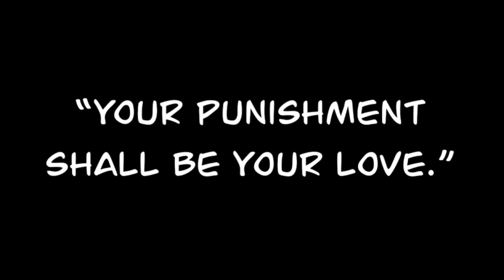Eternal Love (Original)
Hey guys, thanks for checking out this original animation I created about love! I know it's not a regular storytime animation but I really had fun making this! If you enjoyed this video, be sure to check out my Webtoons where I'll be creating stories like this in the future. And if you'd like more of these types of videos, let me know by leaving a like and a comment. This video took me ages so any support is greatly appreciated!